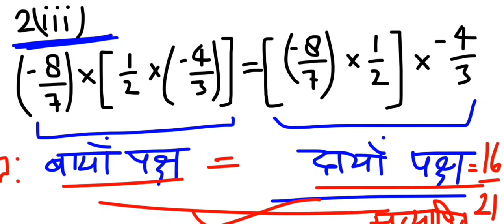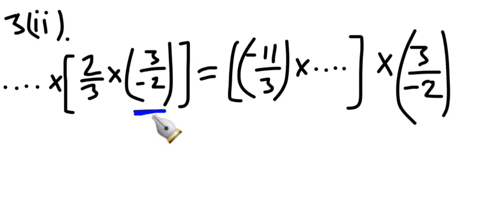UP Board Class 8 Math Chapter 1| Ex.1(e)| परिमेय संख्याएं | अभ्यास 1(e)| Ncert class 8 Math in Hindi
UP Board Class 8 Math Chapter 1(e)| परिमेय संख्याएं | अभ्यास 1(e) | Ncert class 8 Math in Hindi

Welcome to Vishnu Classes.
आप लोग इस विडियो में अंत तक बने रहें -

इकाई 1 परिमेय संख्याएं
अभ्यास -1(e) के
सभी Questions solve किये गये हैं।

1.UP Board Class 8 Math इकाई-1 परिमेय संख्याओं की सभी अभ्यासों की Playlist के लिए क्लिक करें 👇

UP Board Class 8 Math  परिमेय संख्याएं  Rational Numbers